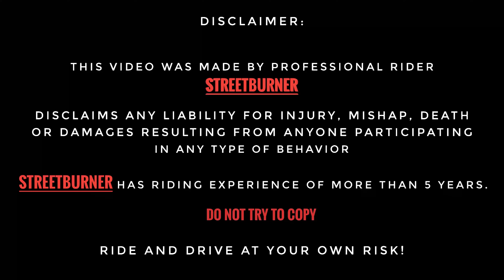Live Crash ho Gaya NINJA 300 Ka 😭 | ZX-10R vs Z900 | Highway Battle 🔥